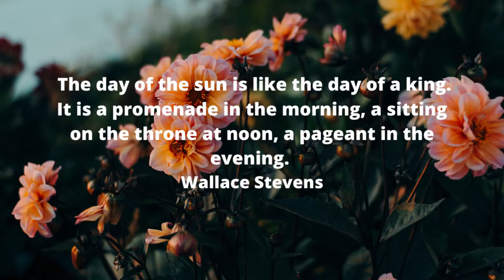Amazing Tropical Fish 4K - Underwater World with Corals and Tropical Fishes - BB's Natural Sounds.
Amazing Tropical Fish 4K  Underwater World with Corals and Tropical Fishes  BB's Natural Sounds Collections Underwater Footage

NOTICE:
This channel is all about copyright-free music and natural sounds. So, you can use these music and natural sounds for your work or vlogs.